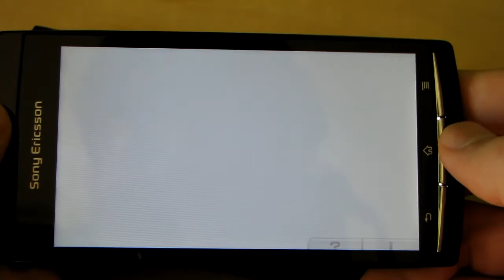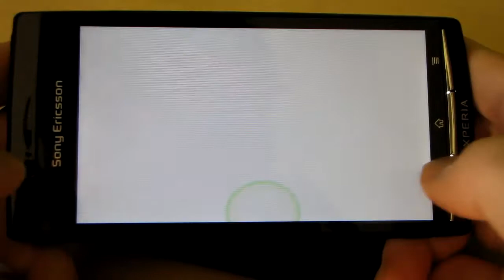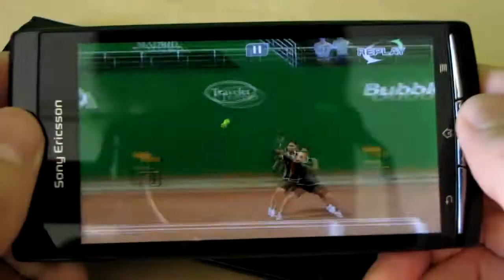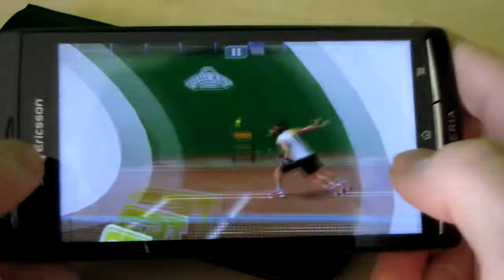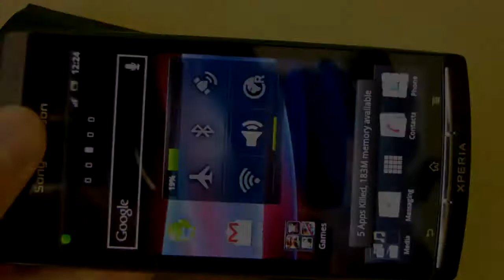SE Xperia Arc S - Virtua Tennis (android)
This video is showing Virtua Tennis on Xperia Arc S. There is no lag at all.